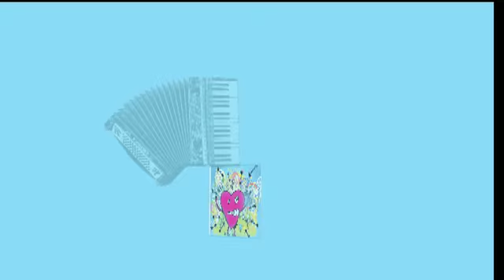Spot Makin Love Fest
Rifas y sorpresas sábado 14 de febrero Ready Nena? y músicos invitados tocando edición especial de covers